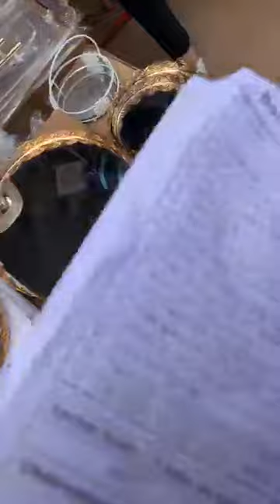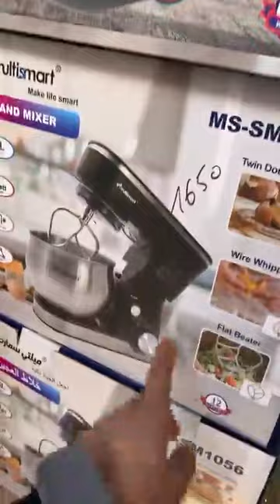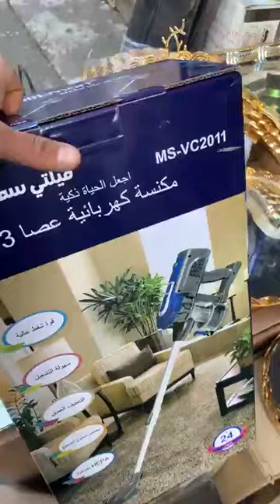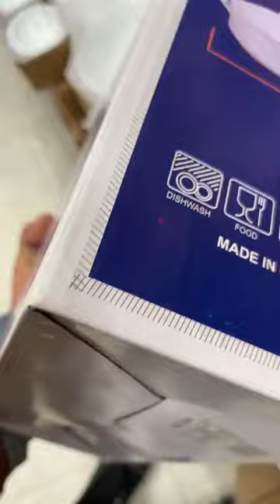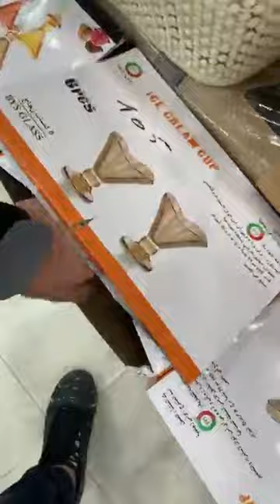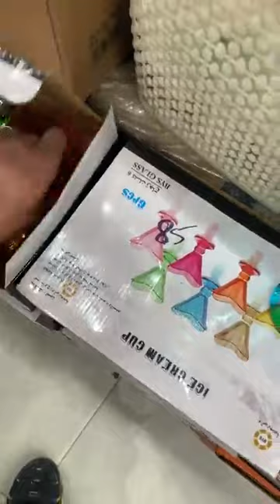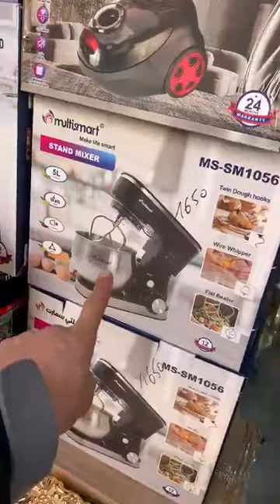تاج ميناج للاواني المنزلية❤️🎀بلعلى أمام مسجد فاطمة الزهراء مقابل الحلاقة صيد 📞 ☎️